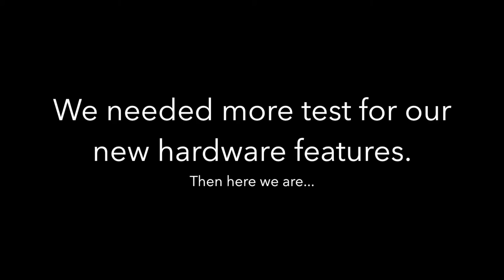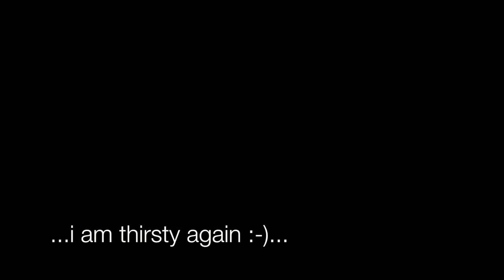MYagonism synapses tracker, funny test... - basketball wearable hardware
Long time ago, in MYagonism, we needed more test for our innovative and super cool hardware features... Then two old stars of the Italian basketball, and co-founders of MYagonism, came back to rock the court again :-D . Enjoy our CEO and PM playing basketball with a clear "no training" shape...